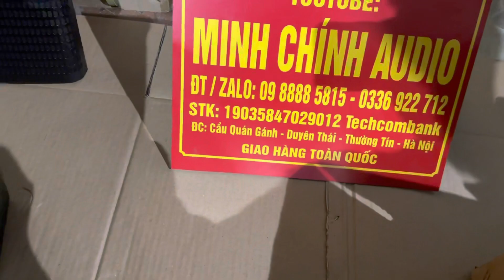KM giảm 200k, loa full 30 pif, neo bi, tiếng sáng, karaoke vip nhất xóm, lh zalo 0988885815